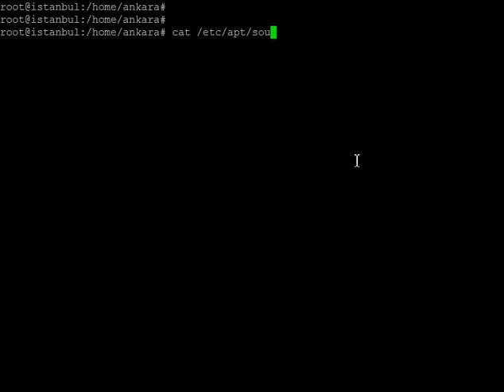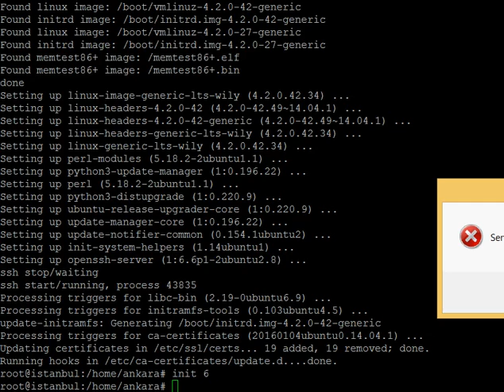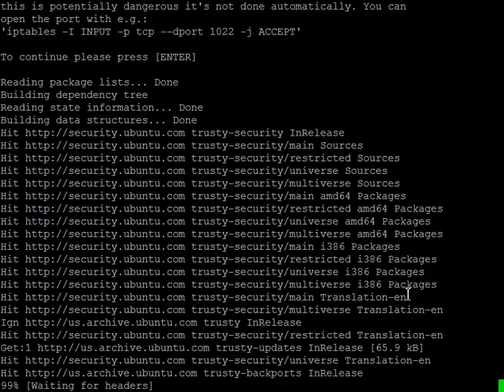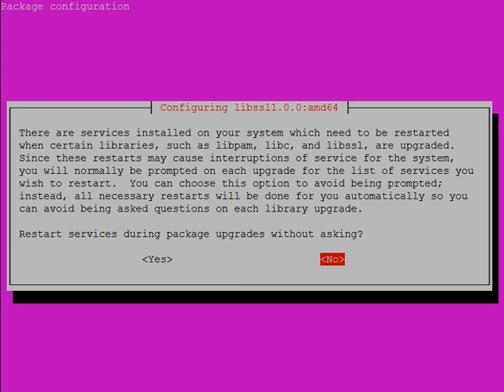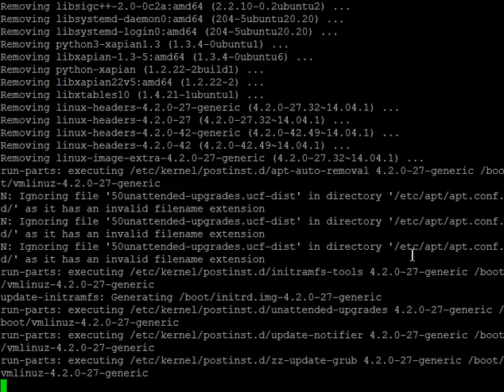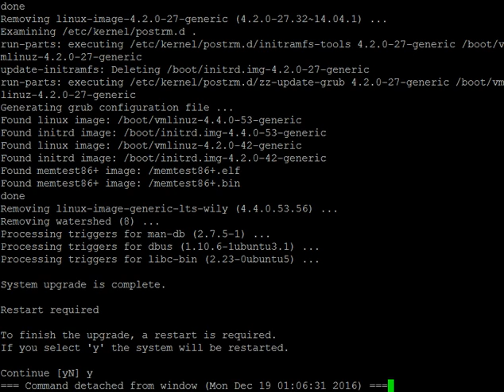Ubuntu Server Upgrade 14.04 to 16.04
How to Upgrade Ubuntu Server 14.04 to 16.04
Upgrade to XenialXerus